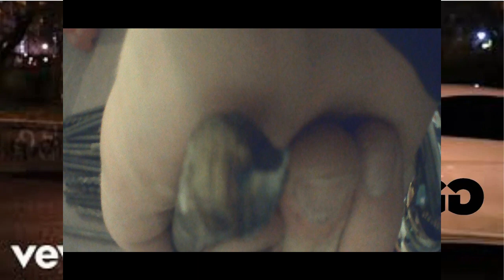police play look at me now less iorn or steel is more knife s crazy as i wanttoberightin your face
crazy as i want to be evertime i see them a hahahaha my power a they no better all iorn to ash smoking  ice trap police like i say you die no police waste ing your that smart you waste everthing means you all  playing with death try it